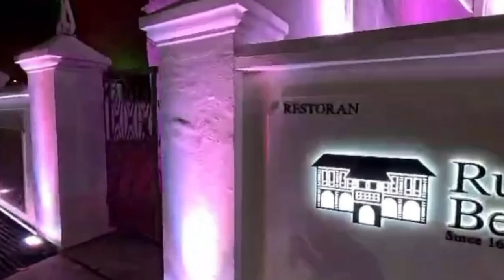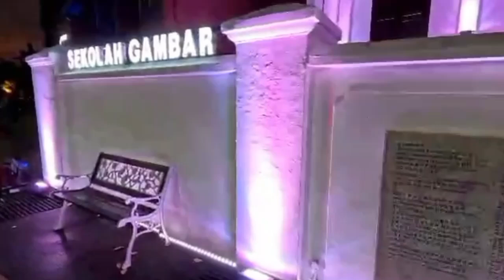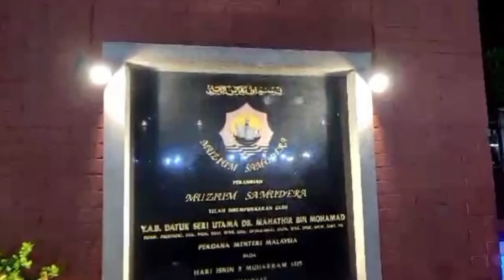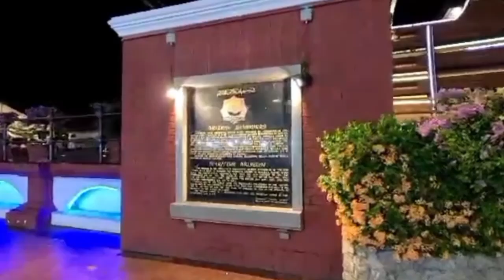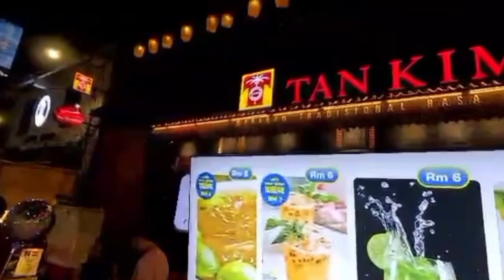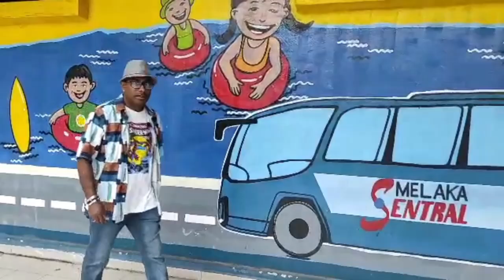Nightlife Of Malacca: DAY OFF WITH KENN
Melaka is widely known as one of Malaysia’s historical treasures, this UNESCO World Heritage city also has much to offer once the sun goes down.